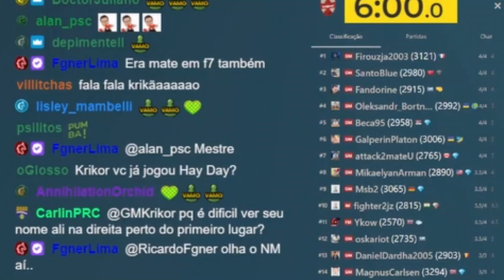Krikor se surpreende com as habilidades de Magnus Carlsen.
Durante o Titled Tuesday do dia 27 de junho de 2023, o GM Krikor Mekhitarian se surpreendeu com as habilidades do ex-campeão mundial de xadrez Magnus Carlsen, que venceu um final completamente empatado.
Acompanhe um trecho da live!!